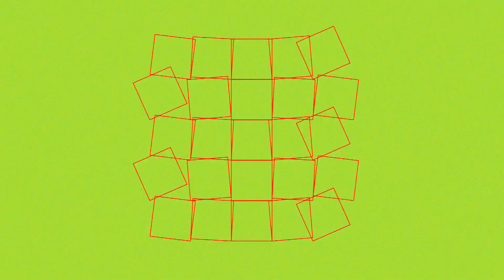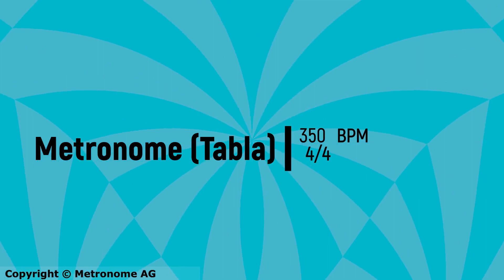350 BPM 4/4 (Tabla) Metronome